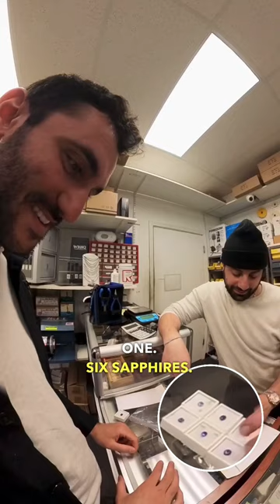How to Sell Precious Gems 💎 A Business Built on Trust